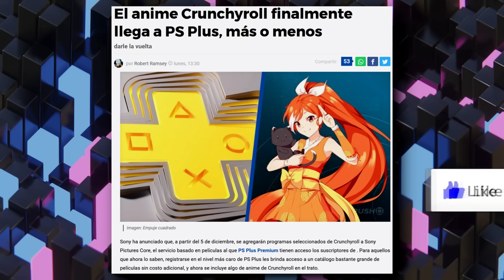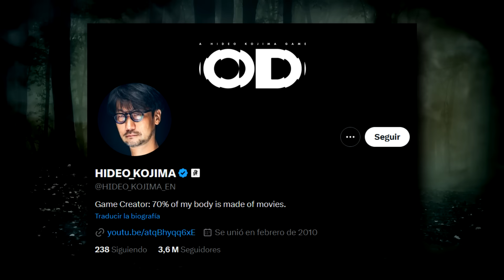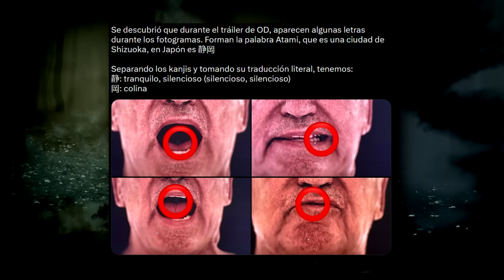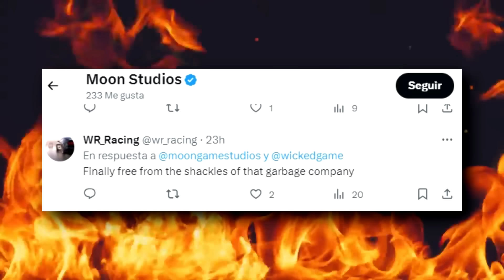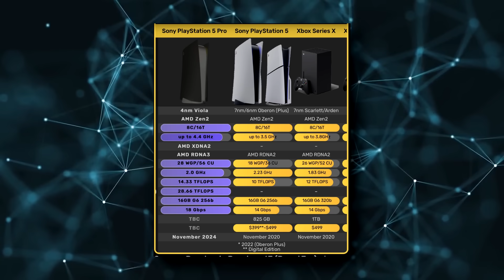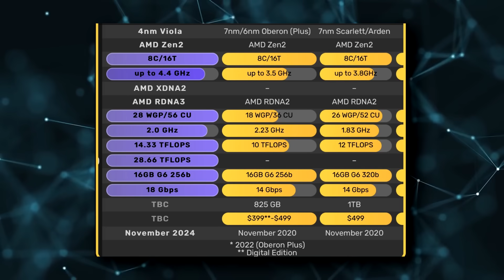PRENSA MINIMIZA A OD DE KOJIMA POR LLEGAR A GAME PASS | POTENCIA DE PS5 PRO | HUNTERX: CODE NAME T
00:00 | Intro
00:25 | Crunchyroll finalmente llega a PS Plus
01:26 | El mapa original de Call of Duty Warzone Verdansk regresará
01:54 | Sega ha hablado de sus planes para revivir cinco de sus franquicias clásicas
02:44 | HunterX: code name T
04:39 | Má datos de GTA VI
05:59 | Kojima apuesto a OD
08:30 | Moon Studios parece alegrarse profundamente de desligarse de Microsoft
10:15 | Supuestas especificaciones de PS5 PRO
12:11 | La prensa dice como que OD no sería tan bueno por llegar a Game Pass